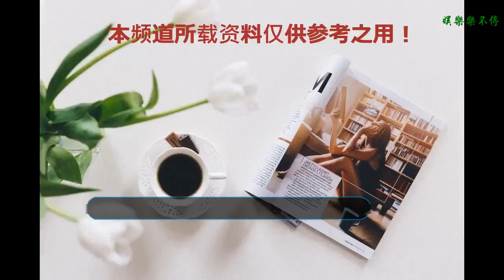旅拍博主江疏影終于上線啦？她能戰勝倪妮和劉雯嗎？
旅拍博主江疏影終于營業，為顏粉獻上一組題為《我和男閨蜜在東京吃買玩》的大片。
    簡搭配、淺色調、柔軟又不失利落感，日系文青打扮的江江叫人耳目一新。
    鏡頭看起來像隨意地抓拍，定格住各種生動？
    江疏影的旅拍風格非常實用主義：風景都是背景板，把人拍美了更重要。
    POSE篇
    看江江的旅拍照，有一個很顯著的特色：人占比大，特別要長腿要完全入框。
    站姿多采用
    跨腿式：一條腿直立，把另外一條腿跨出去朝著鏡頭延伸。
    半側身式：離鏡頭更近的那條腿抬起來，腳背崩直，原理是折線比豎線顯得長。
    坐著拍照時，一定要把小腿伸展開來，腳背崩直，讓雙腿在視覺上無限延長。
    拍照時雙手總是不知道放哪里的姑娘，還可以學習江江，將手臂伸直指天，腳尖立起，這樣身體看起來修長很多，線條流暢更好看。
    “托腮殺”也了解一下，生動又顯臉小。
    造型篇
    作為一個以拍出“人比景美”照片為目標的旅拍博主，江疏影一早就讓我們見識到她在旅行造型上有多上心。
    配上減齡的背帶褲，戴上毛球針織帽，一秒變軟萌少女，最適合拍各種溫柔的小巷弄。
    軍綠色背帶褲，戶外活動時搭配迷彩外套，綁帶軍靴，穿出了一種英氣感。
    黑色修身機車夾克，直接穿干練，披著穿霸氣。
    最重要的一點是，白色衣物自帶反光效果，就像將反光板穿在了身上，怎么拍，臉色都是明亮動人的。
    不愧是用枕頭都可以打光的機智少女。
    基本款的組合，層次不宜過多，關鍵是要搭配出好比例。
    褲鞋同色，有一種大長腿延綿無期的既視感。
    戴上小禮帽OR材質挺括的漁夫帽、貝雷帽，視覺增高5cm不夸張。
    “用基本款做主力，在搭配上花心思”是江江旅拍造型的核心思路。
    因為泳裝材料的特殊性，還將她修長的身形完全勾勒出來。